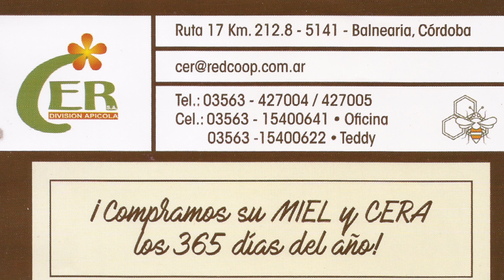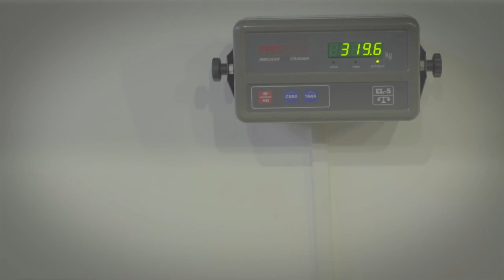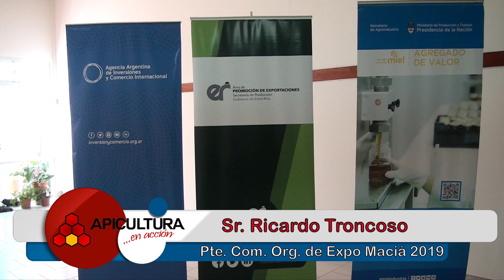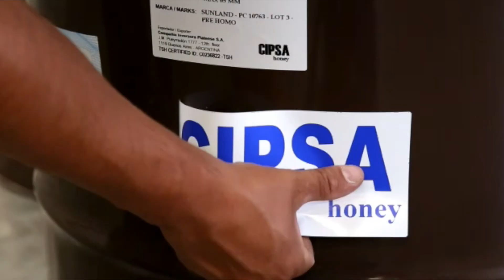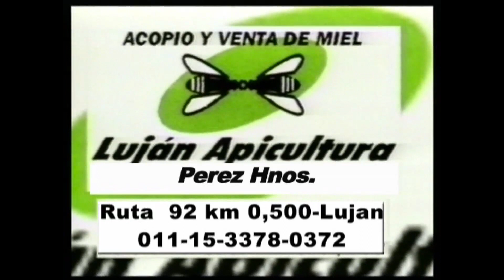Apicultura en Acción 17 4 19 Bloque Único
Apicultura en Acción